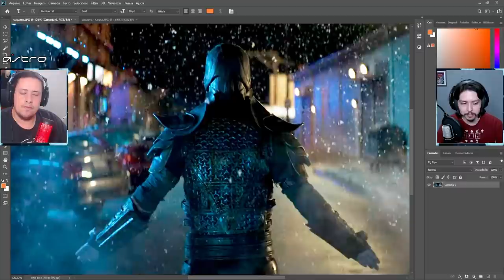NOOB SAIBOT NO FILME DE MORTAL KOMBAT? É POSSÍVEL? VEM VER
No vídeo de hoje comentamos sobre a possível aparição de Noob Saibot no filme de Mortal Kombat, que será lançado ainda este ano. Levantamos essa bola devido a alguns comentários que tem circundado a internet sobre a roupa do Sub-zero no filme, estar com um aspecto mais escuro. Vem conferir isso e deixar seus comentários.

Nosso PC Gamer:
VGA: NVIDIA GeForce RTX 2070 Super
Proc: Intel Core i5 10600k 4.1Ghz
Mobo: Asus Z490M Plus
Microfone: HYPERX QuadCast
SSD: TeamGroup T-Force Delta 500gb
Fonte: Corsair TX850 W